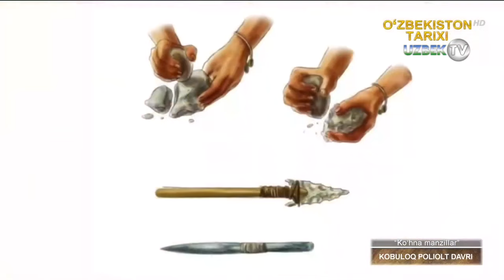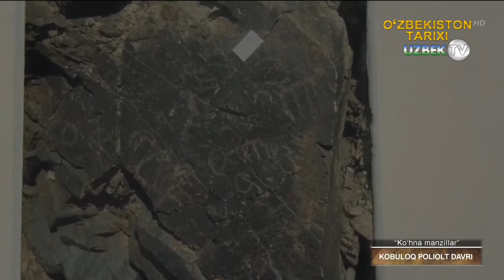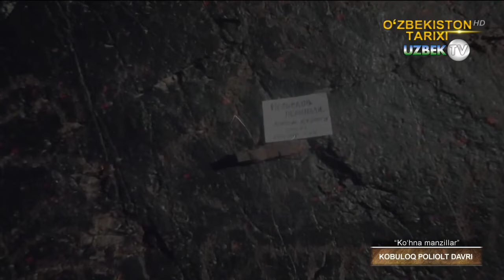Кўлбулоқ макони – илк палеолит даврига оид ёдгорлик палеолит даври | Ko'hna manzillar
"Кўҳна манзиллар" кўрсатуви
ПАЛЕОЛИТ (палео… ва лот. «lithos» — тош) — қад. тош даври. Тош даврини 2 босқичга: П. — кадимги ва неолит — янги тош асрларига бўлиб ўрганиш дастлаб 1865 й. инглиз археологи Ж. Леббок томонидан фанга киритилган. Палеолит қуйи (илк), ўрта ва юқори (сўнгги) қад. тош даврларига бўлинади. Палеолит энг қад. ибтидоии одамларнинг казилма илк зотлари ҳаёт кечирган улкан тарихий замон ҳисобланади. Ўша қад. замонда ер куррасининг икдими, ўсимлик ва ҳайвонот дунёси биз яшаб турган даврдан мутлақо ўзгача бўлиб, ундан кескин фарқ қилган. Палеолит даврининг ибтидоии одамлари кертилган дағал тош қуроллардан фойдаланганлар. Улар тош қуролларга сайқал бериш ҳамда сопол идиш ясашни ҳали билмаганлар. Асосан, овчилик ва термачилик б-н кун кечириб, ибтидоии деққончилик ва чорвачилик каби машғулотларни ҳали кашф этмаганлар.
Ер курраси қитъаларининг турли минтакаларида ибтидоии одамнинг илк зотлари Палеолитнинг турли босқичларида юзага келган ва бир неча миллион йил даво-мида яшаб, ўзидан маълум даражада моддий излар қолдирган. 20-а. нинг 2ярмида ўтказилган кенг кўламли археологик изланишлар ва казишлар туфайли 4 қитъа минтақаларидан илк Палеолит даврига мансуб қатор ноёб ёдгорликлар то-пилиб тадқиқ этилди. Тўпланган моддий топилмалар мажмуаси археологик ва антропология жиҳатидан синчиклаб ўрганилиб, энг кад. одам — архантропларнинг яшаган ва тарқалган ҳудудлари, даврининг босқичлари борасида жиддий аникликлар киритилиб, фанда муайян кашфиётлар юзага келди. Авваламбор архантроплар илк бор ҳаёт кечирган минтақалар ва таркалган худудлар доираси кенгайиб, санаси кадимийлашди. Кейинги ярим аср давомида топилиб, тадқиқ этилган энг қад. қазилма одам суяклари қоадиклари ва дағал тош қуроллардан маълум бўлишича, архантроплар илк Палеолит даврида, асосан, Шаркий ва Марказий Африка, Жан.-Шарқий ва Жан. Осиё ҳамда Ўрта Осиё ва Европанинг жан., шунингдек, марказий қисмларида истиқомат қилган экан. Улар фанда олдувай, зинжантроп, питекантроп, синантроп ва гейдельберг каби катор номлар билан юритилсада, умумий ибо-ра билан «Хомо хабилис», яъни «ишбилармон одам» деб аталади. Африканинг энг кад. одамлари замонамиздан 4,5—4, 3,5 — 2 млн. йил мукаддам, Европа архантроплари эса 2,5—2 млн. йил б-н 200—150 минг йилликлар оралигидаги даврда хаёт кечирганлар. Осиёнинг иқлими, ўсимлик ва хайвонот дунёси ҳам илк Палеолит даврида энг кад. одамларнинг яшаши учун қулай бўлган. Кейинги 60—70 й. давомида топилиб, ўрганилган кўпдан-кўп моддий қолдикдар (асосан, қазилма одам суяклари ва дағал тош куроллар)га караганда, Осиё архантроплари (питекантроп ва синантроп) ҳаёт кечирган давр 1,5—1 млн. йилдан то 500 минг йилликлар оралиғида кечган.